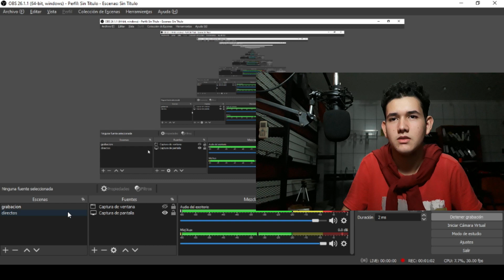#2 Descubriendo a @HUCA 10 - Entrevista completa 💯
Redes de HUCA10

Espero que les haya gustado esta nueva dinamica en el canal, comenten abajo a quien les gustaria que entreviste en un futuro🔥🔥🔥